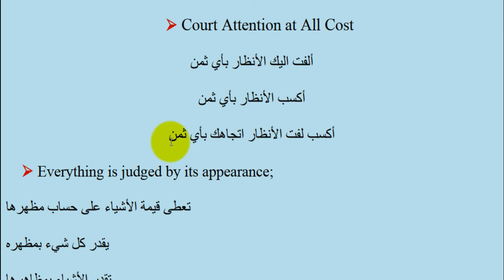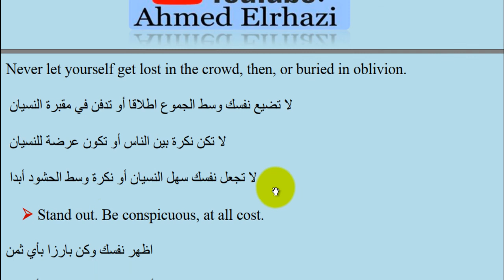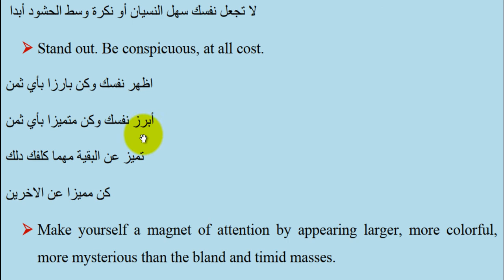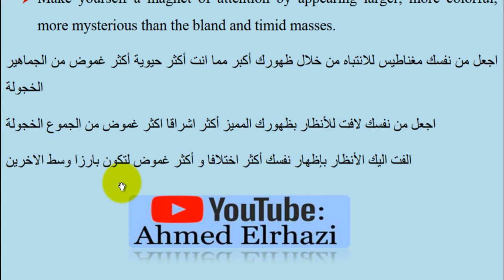Translation [ Semester 03 & 04 ]: Practical Exercise 03 تصـحـيـح التـمـرين التـطـبـيقـي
تـمـارين تـساعدك على فهم اليات التـرجمة اسـتعدادا للامتـحان
Translation S3 & S4
03 تصـحـيـح التـمـرين التـطـبـيقـي